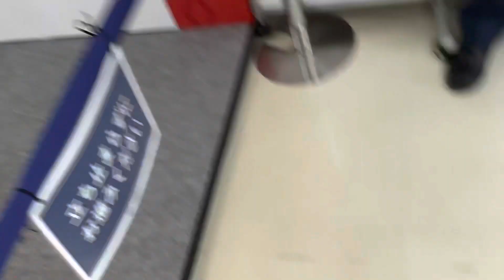WBCトロフィー･メダル･ユニフォーム展示inバンテリンドーム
4/29 バンテリンドームナゴヤ